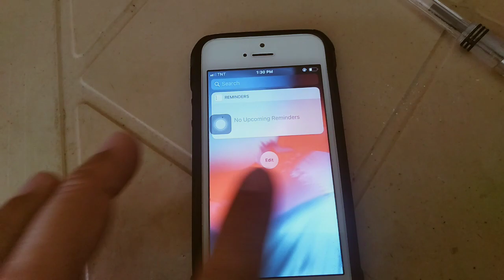Iphone 5s with 12.4.5 update